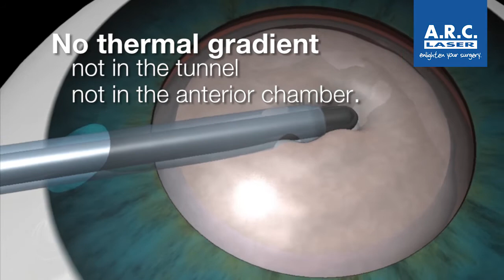LaserCataractSurgery with CETUS NanoLaser, 3D Animation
We show some essential details about NanoLaser lens surgery. The advantages of this modern way of gentle lens surgery performed by means of a laser handpiece are posterized. Get in touch with our NanoLaser, which is a simple add on to your standard phaco system and opens the door for a much lower impact on surrounding tissue like i.e. endothelial cell layer.